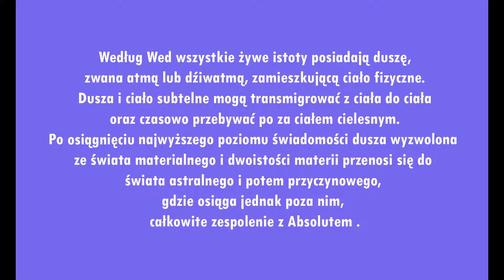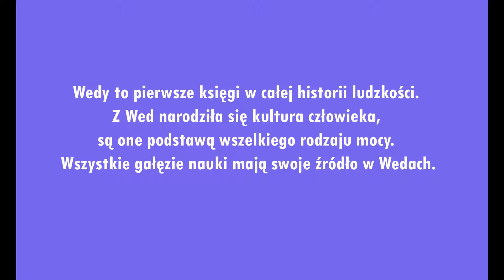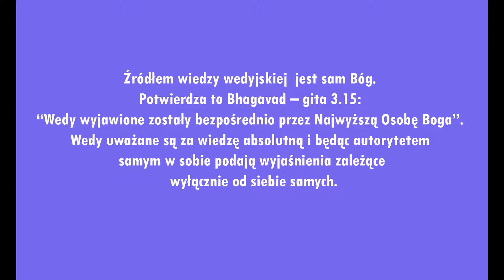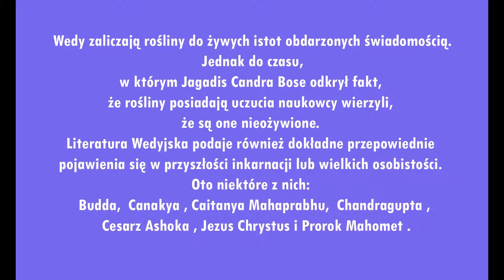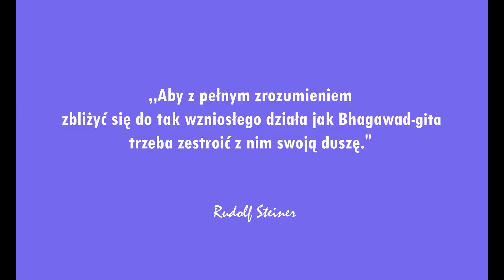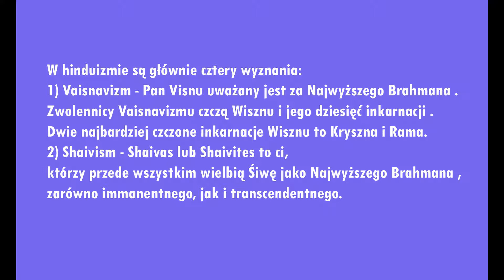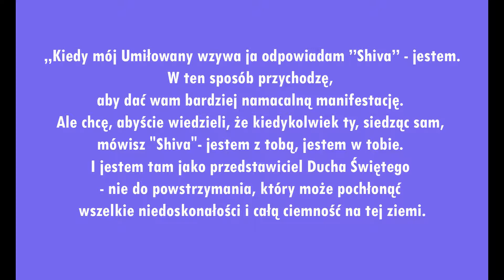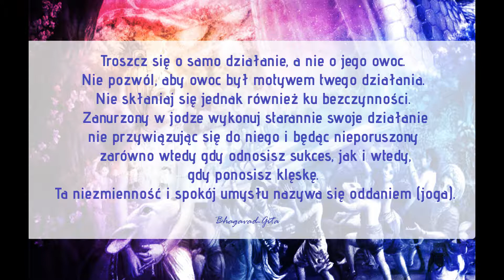WEDY - czym są, czy warto je studiować.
Ten krótki film zrobiony przez Agnieszkę to taka skromna informacja na temat historii WED oraz informacji jakie w nich drzemią.
Ten film ma za zadani laikowi wyjaśnić nieco co to są WEDY skąd pochodzą , co zawierają i jak stare są.
W skromnym założeniu ten filmik nie namawia do zmiany religii, zmiany swego życia czy nastawienia do świata. Ten filmik to 15 minutowa informacja na temat dzieł w których człowiek może jeśli tylko zechce odnaleźć odpowiedzi na setki pytań wraz z rozwiązaniami jakie należy stosować. Wiedza zawarta w WEDACH to pozareligijna spuścizna najstarszych zapisków na tema człowieka, wszechświata, wszechświatów, materialnych i boskich oraz nauka jak wyrwać się z tych wszystkich zależności które są genezą naszego cierpienia. Dlatego jeśli interesuje cię poznanie pradawnych informacji, takiej" instrukcji obsługi życia i wszechświata" to zachęcamy do sięgnięcia po WEDY i ich studiowanie. Więcej info na nasze stronie której adres jest podany na końcu filmu. Namaste